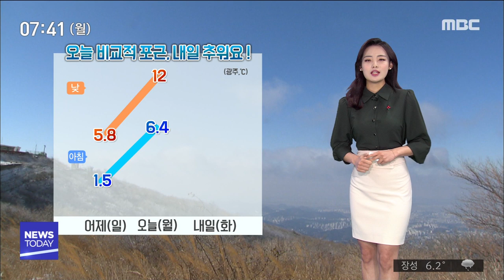[뉴스투데이]날씨